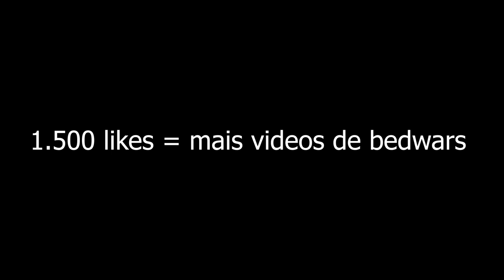minha primeira vez no bedwars do hypixel